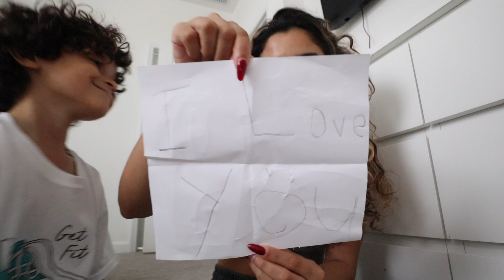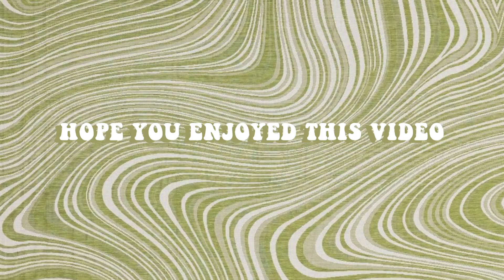SUNDAY RESET: deep cleaning & self care ♡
let's get ready for the week together. here to motivate you to clean, or just to give you a little peaceful routine to watch :) i love you
liquid multivitamin
game changer honestly. I also give it to mateo and he loves it!